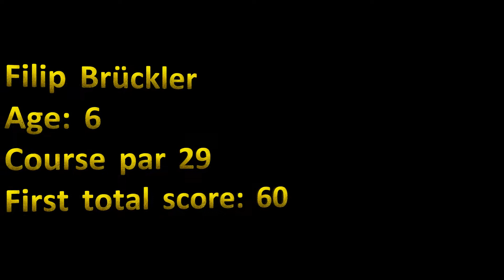Discgolf hole in Liberec,CZE - 6 years old boy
Filip Brückler - Discgolf Club Hunters Liberec

It was his first 9 hole course play. Total score 60 (par 29)